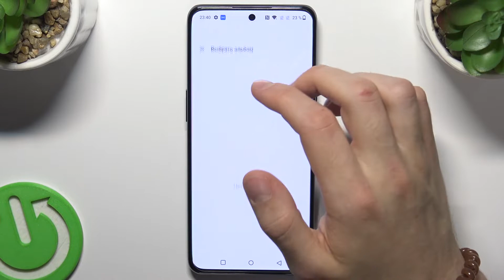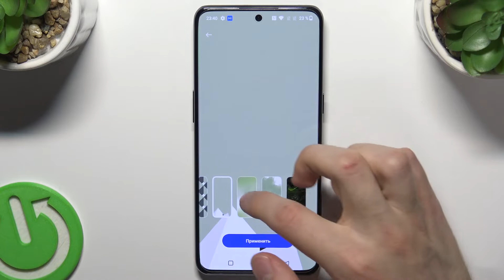OnePlus 10T | Настройки оформления - Как поменять обои на OnePlus 10T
Чтобы узнать ещё больше информации на тему OnePlus 10T, советуем посетить наш сайт: hardreset.info/ru

Всем привет, дорогие друзья, в этом видео мы покажем вам как на OnePlus 10T поменять обои. Для того чтобы поменять обои на OnePlus 10T вам нужно посмотерть наше видео и следовать нашим инструкциям. Мы покажем вам как без проблем поменять обои на рабочем столе в OnePlus 10T. Обои на рабочем в OnePlus 10T столе это вещь лична.

Как поменять обои в OnePlus 10T? Как поставить другие обои в OnePlus 10T? Как на OnePlus 10T изменить обои? Как заменить обои в OnePlus 10T? Как настроить обои в OnePlus 10T?